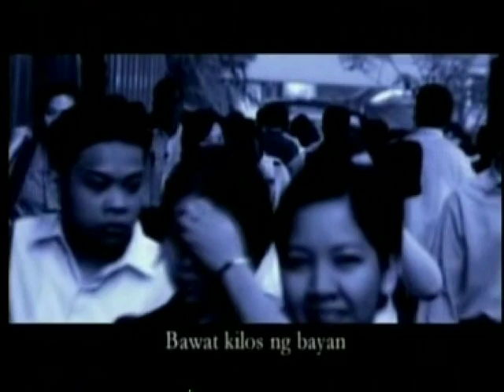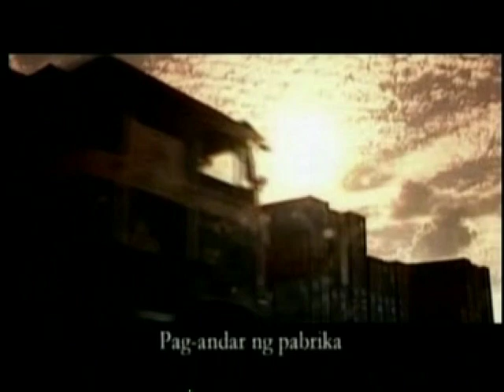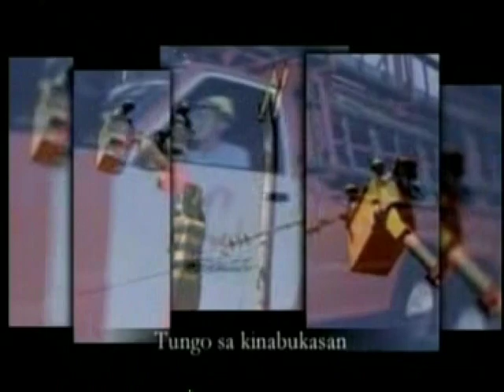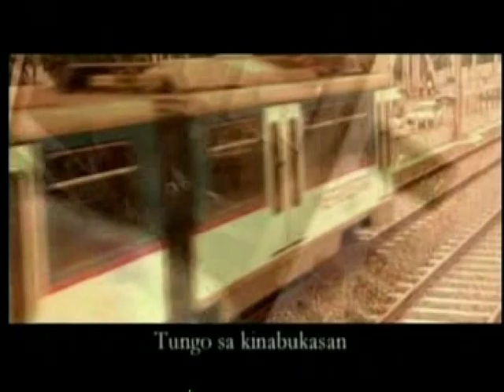4) 'Yan ang Meralco!.mpg